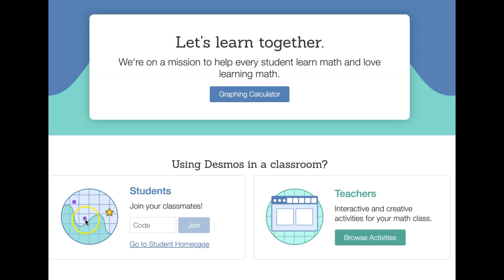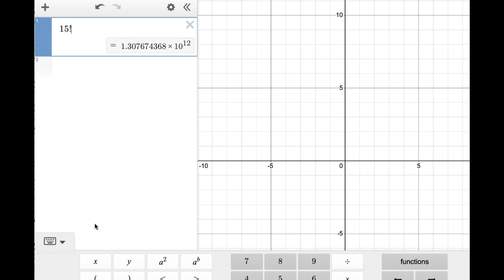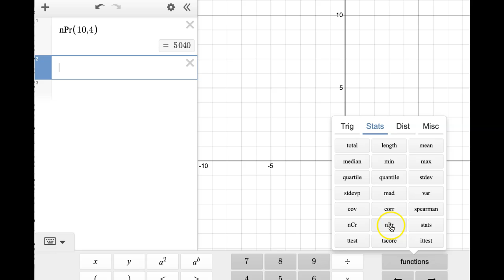Desmos - Probability functions